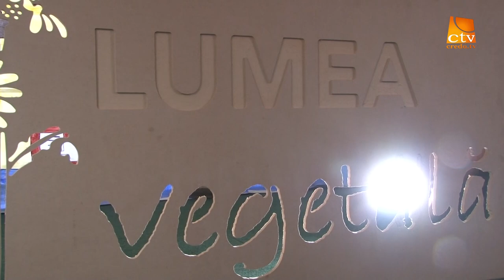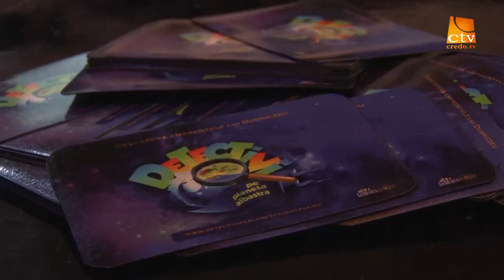Reportaj - Scoala de Vacanta (2015)